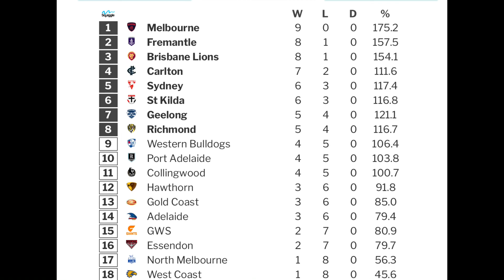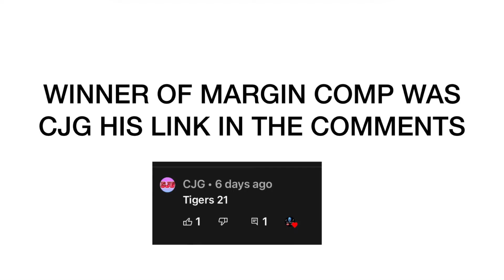WEEK 9 AFL TIPS/MARGIN COMP/AND MORE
WHO IS WINNING SAINTS VS CATS